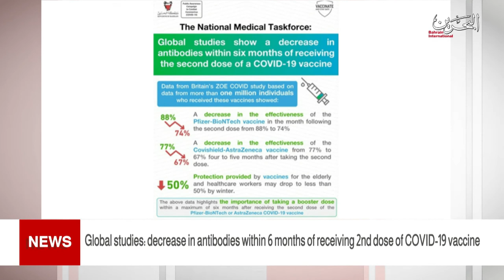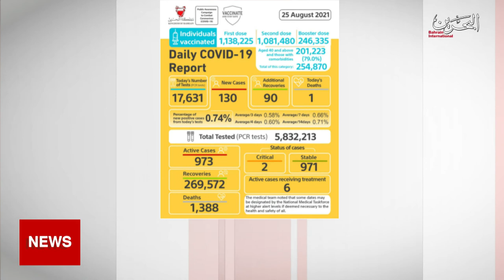BAHRAIN NEWS CENTER : ENGLISH NEWS 26-08-2021